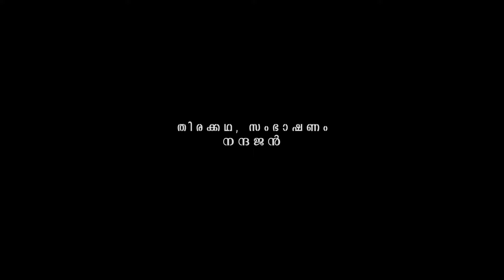Vidheyar : Malayalam Shortfilm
Vidheyar is a malayalam shortfilm inspired by Jean Genet’s play "The Maids" in which fantasy and reality fold into each other.
Two women play out meticulous scenes together, fantasizing about how their Boss might abuse them and trying to murder him
They recreate a sadistic and subversive ritual in which they pretend both Employer and One another

The story is re-imagined in a ritualized, hyper-theatrical dance of death… in which the two "slaves" play a deadly game where personalities and identities are fluid and exchangeable, as the pair plot to dispatch their boss.

Cast & Crew:

Direction: Sujith Dass
Producer: Roshni Venugopal
Executive Producers: Gargi,Rishi
ScreenPlay & Dialagues:Nandajan
DOP: Prasad Kavilpad
Editing:Athul Janardanan
Duration:11 minutes 53 Sec
Starring:
Roshni Venugopal
Krishnankutty
Jerin Noushad
Story: Inspired by The Maids by Jean Genet